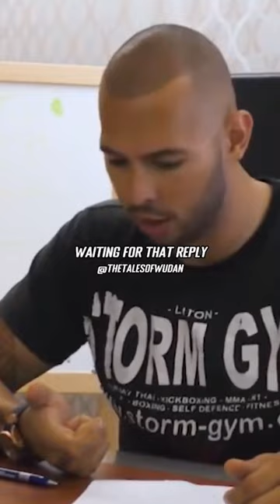How About Finding a NICE Girl?